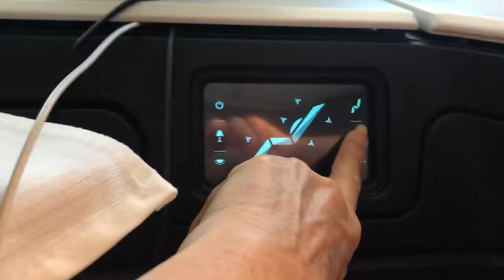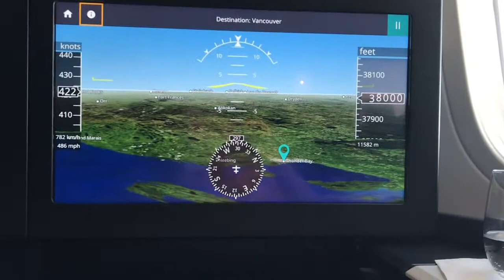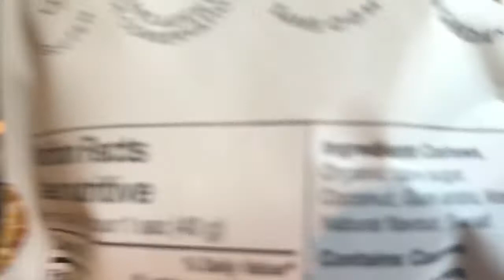Chatting before breakfast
Life in business class!